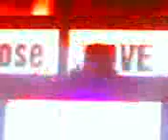Taito Tikaro @ Space Barcelona(DiscoBall Party) (03/05/08)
Tikaro poniendo este tema buenisimo!